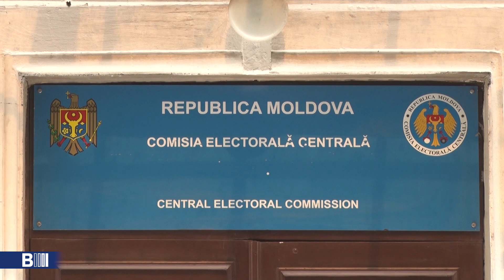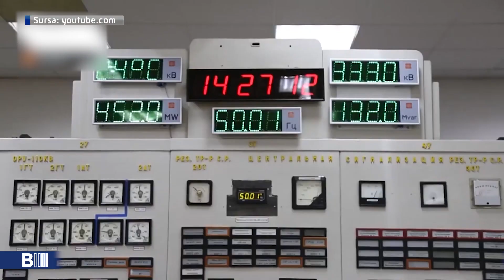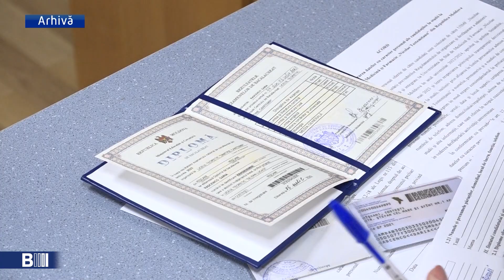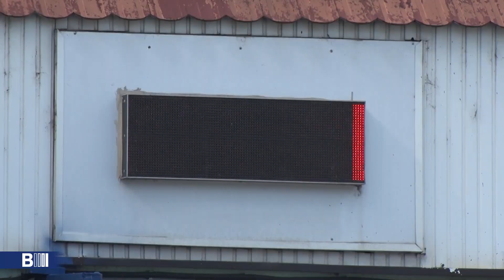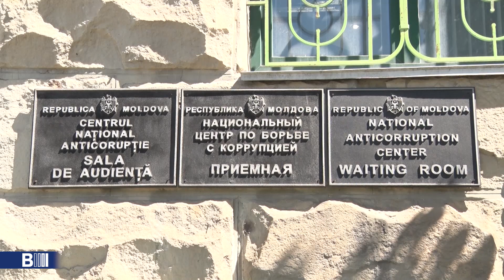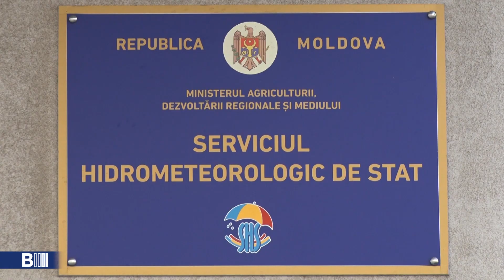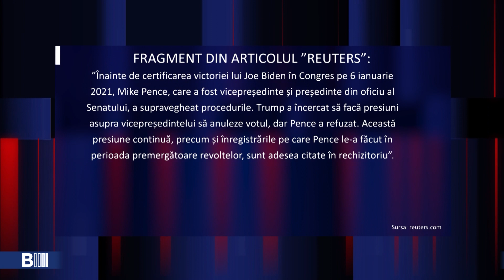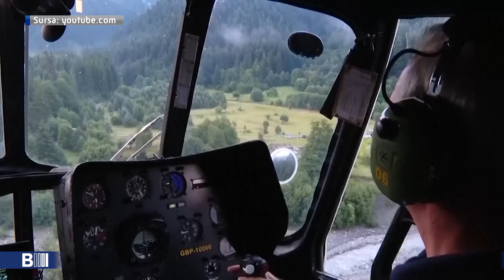B MOLDOVA BULETIN INFORMATIV. Эфир от 07.08.2023 23:00